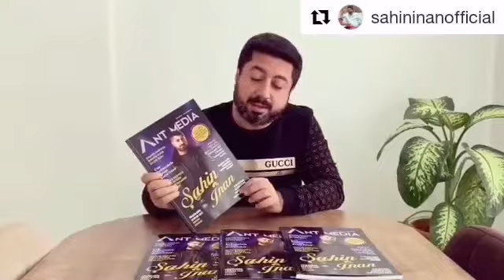ŞAHİN İNAN - ANT MEDİA DERGİSİ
Ayın konuğu Şahin İnan